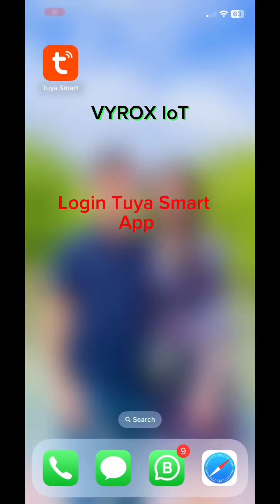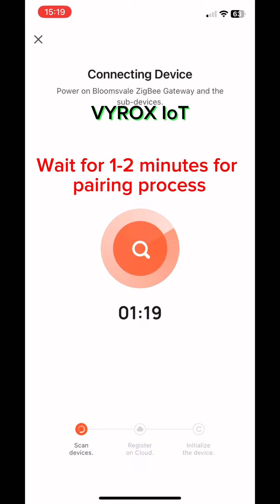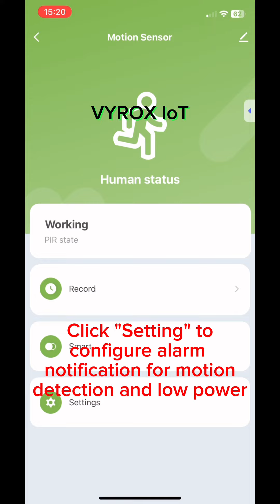VYROX Smart Home User Guide 5 Add Motion Sensor into Zigbee Gateway